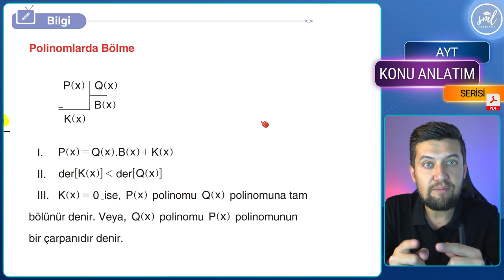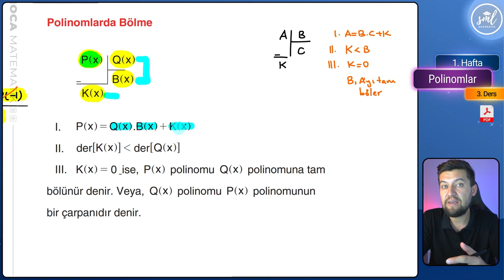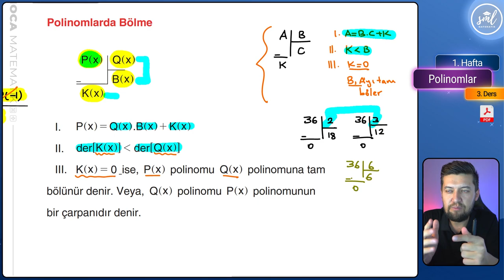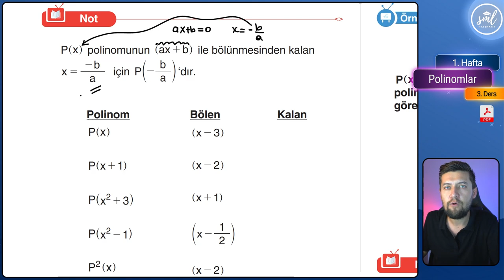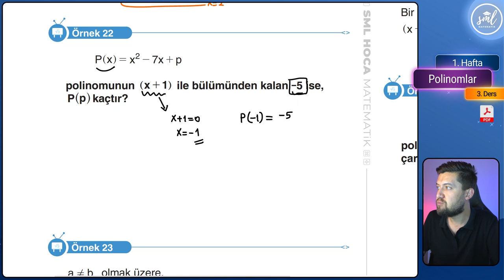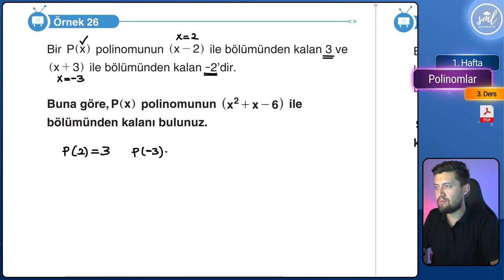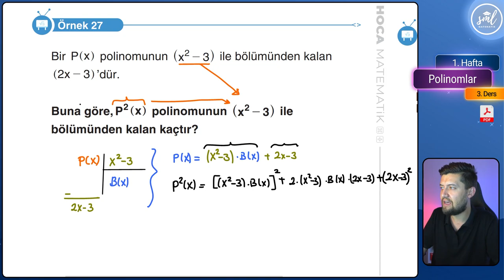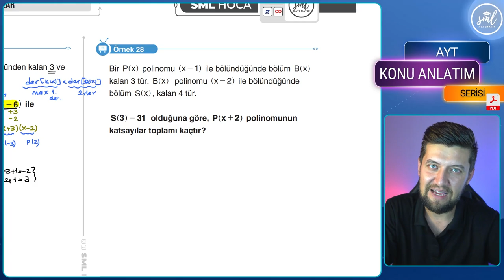Polinomlar Konu Anlatımı - 3 - AYT Matematik